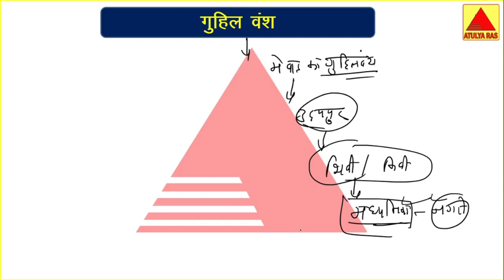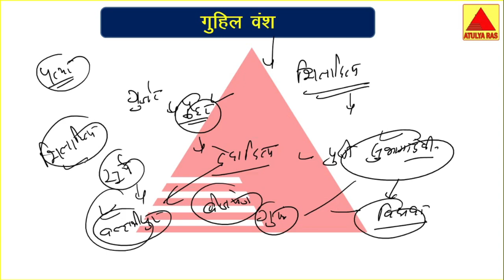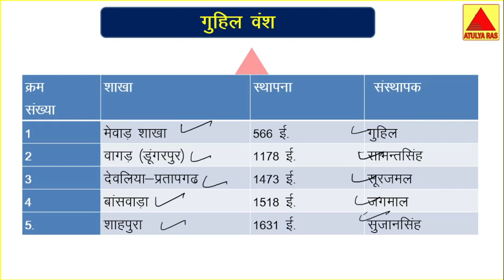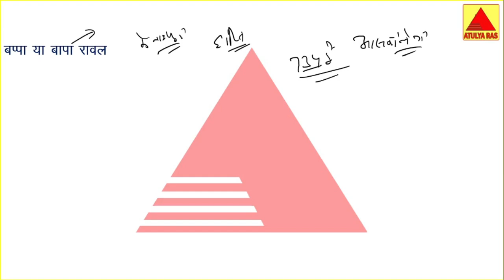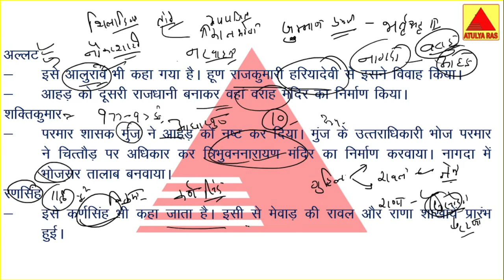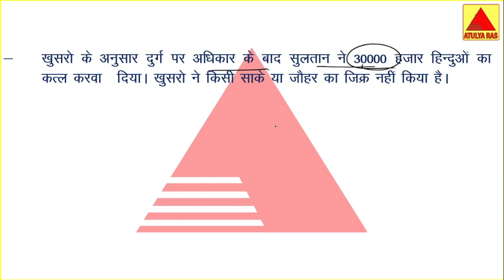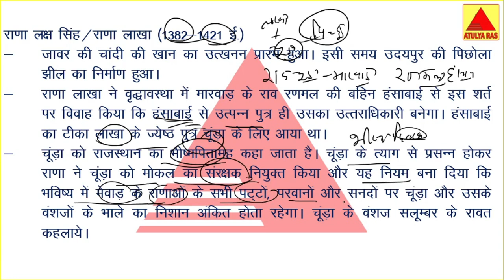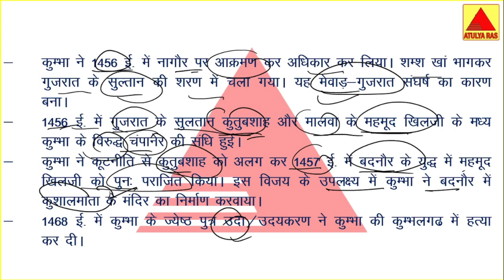मेवाड़ का गुहिल वंश.1 (राजस्थान के प्रमुख राजवंश) || REET 2021 Complete Course Free Online Classes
मेवाड़ का गुहिल वंश.1 (राजस्थान के प्रमुख राजवंश)
REET 2021 Complete Course Free Online Classes

निःशुल्क टेस्ट देने के लिए हमारी एण्ड्राॅयड एप डाउनलोड करें-

सामाजिक अध्ययन  REET Complete Course Free Online Classes ATULYA RAS